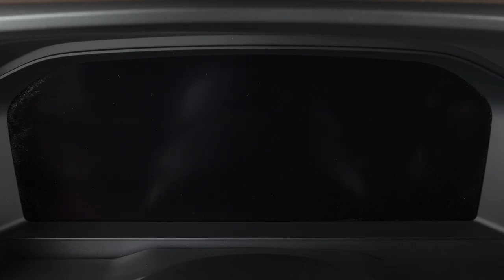2024 Nissan Pathfinder - Commande d’éclairage du tableau de bord